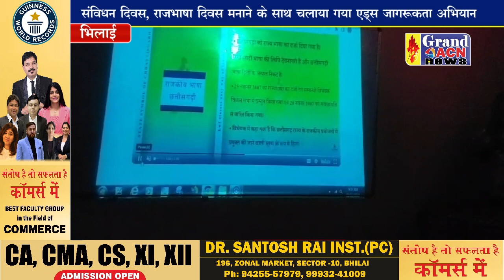उदय पब्लिक स्कूल में मनाया गया संविधान दिवस